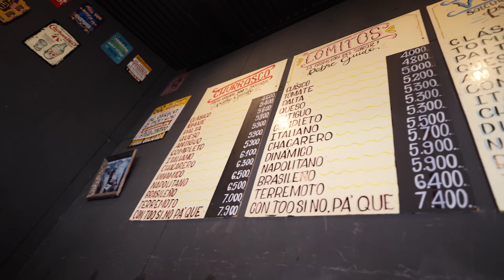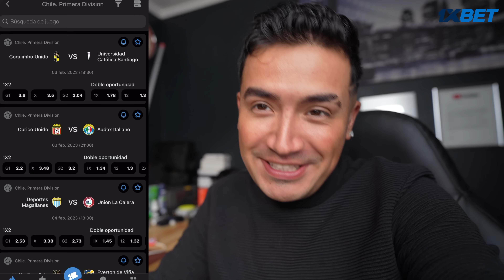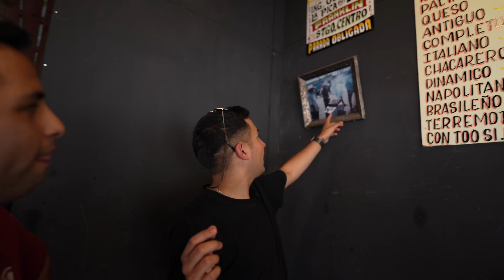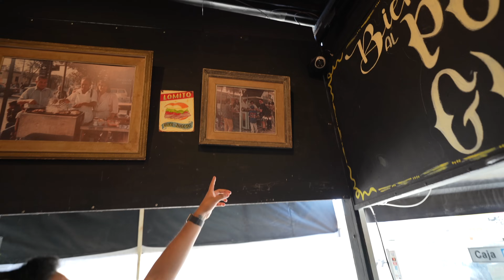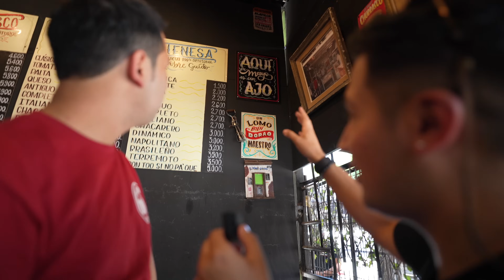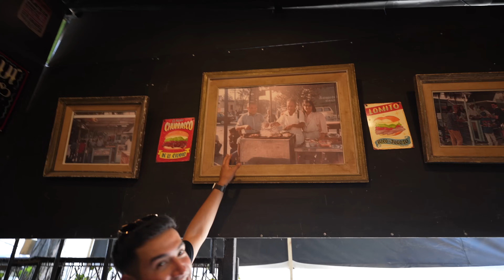PROBANDO LA PRIMERA PICADA DE FRANKLIN | POBRE GUIDO 😋🇨🇱